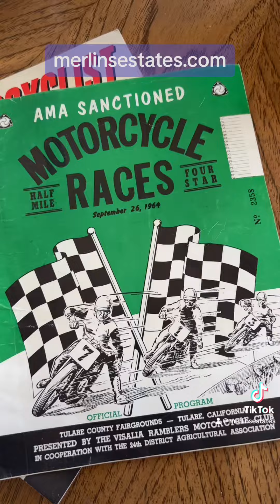Merlin's Estate Sale 10/6 & 10/7 near Shields & Millbrook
New Estate Sale this Friday, Oct. 6 & Saturday, Oct. 7 from 9am-1pm near Shields & Millbrook in Fresno, CA. Visit merlinsestates.com for more pictures and info about the sale.
Address posted the day before the sale.

Drivers start your engines and head on over to another packed estate sale. If you are a vintage car enthusiast this estate includes the contents of a shop belonging to a long time mechanic and has hundreds of new in box vintage car parts of all varieties but especially Corvair parts and accessories in addition there are hundreds of hand tools, power tools, tool boxes, an old snap-on charging station, engines, heads, starters, carburetors, dozens of old car insignias, repair shop books, shelves most everything you would expect to find in a mechanics shop. Also included, an entire household with several mid century furniture pieces and collectible items, carnival glass, vintage clothing, bedroom sets, cameras, dish sets, newer Sony flat screen, old radios, newer lift chair in like new condition, Kitchen dining set, formal dining set, purses, books, office goods, we haven’t even finished digging as of publication come on out and see what treasures await!